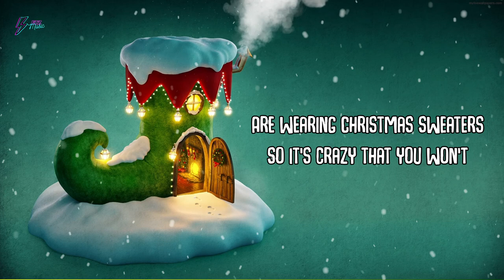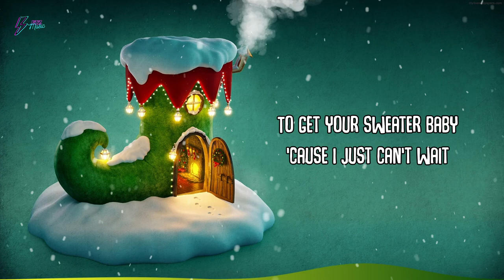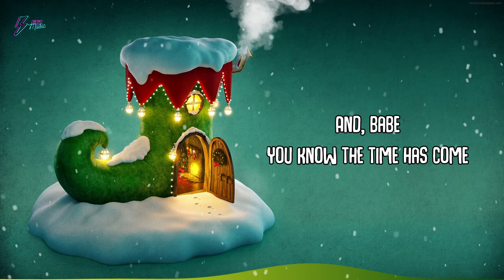The Christmas Sweater (Lyrics) - Michael Buble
Lyrics 🗒

You poured the brandy, baby, dressed the tree
I got the table looking Christmassy
Wrapped up presents, lit all the lights up, it's true

What can be wrong with all this right?
Somebody's light is not so bright
One thing here could use some cheer, and that's you

Ah, because everyone you know and everyone you don't
Are wearing Christmas sweaters, so it's crazy that you won't
Ah, put your Christmas sweater on, it's got to be done
The uglier, the better, hun, don't be the only one
You'll light up everybody's faces
And babe, you know the time has come
Play along, play along and get your Christmas sweater on

It doesn't matter if you don't look cool
Everybody's following the Christmas rule
Remember December, forget everything that you know

Oh, well, you gotta try to put your pride on pause
Show a little reindeer or some Santa Claus
Ain't no hiding, time has come to go

To get your sweater, baby, 'cause I just can't wait
So come and join the party now before it gets too late, yeah

Oh, the uglier, the better, hun, don't be the only one

Yeah, babe!

Ah, put your Christmas sweater on, it's got to be done (put it on, put it on)
Play along, play along and get a Christmas sweater on